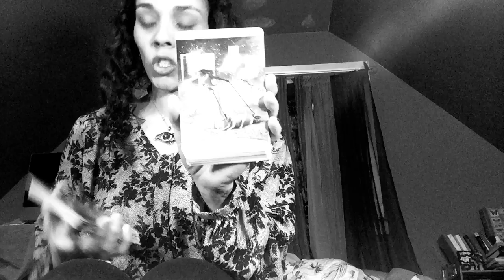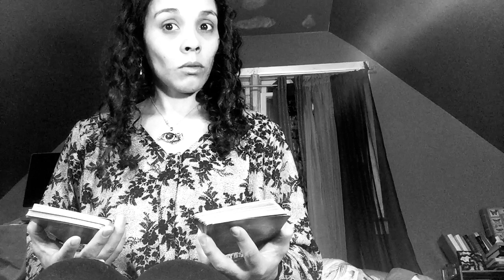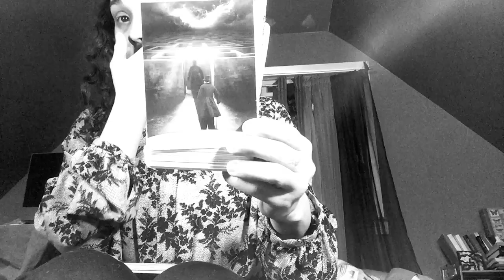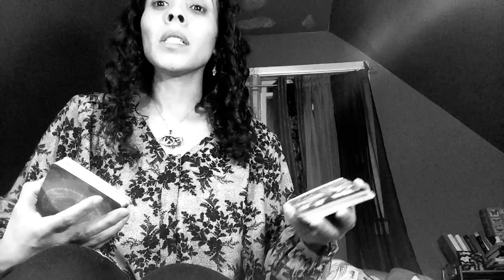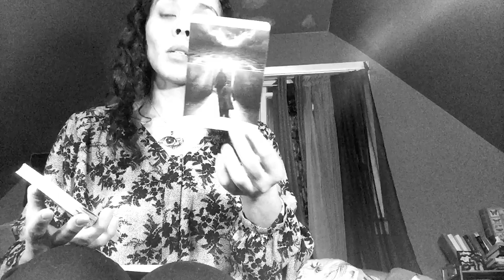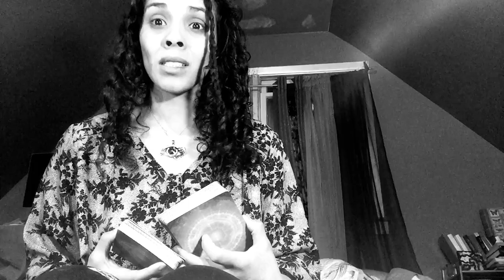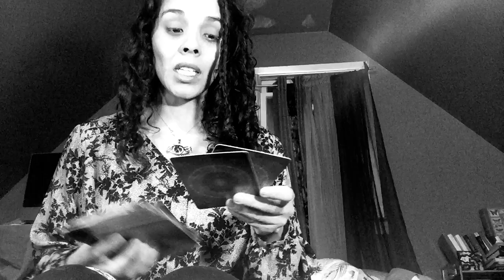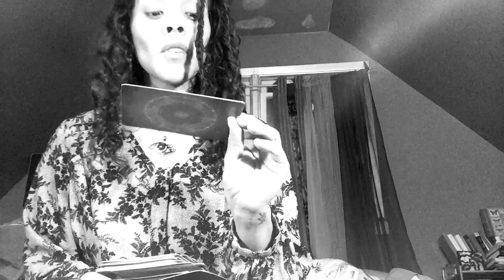Quantum Corona Oracles 1 of 3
Watch in sequence
Order

I hope you are just as excited as I to participate & further Activate your Galactic Core Alignments

If you are here it is because you are ready. Congratulations on your own dedication to self love, growth, evolution, healing, and all things utopian in thought and now able to be made tangible in reality.

Make sure to Follow me on all my other social media platforms too

NEW CONTEST : One of my Happy subscribers will be chosen to receive a FREE SESSION with me. Be mindful  this is For a Limited Time Only. I am so grateful for everything & this is my THANKYOU to you for being a part of my journey.

Winner will be randomly chosen  and the reveal will be shared & aired  in a few weeks : exact date will soon to be announced.

With all of that being said please further be advised that Although I work one on one with many beautiful souls this here is your mental note to yourself to personally know  & note this disclaimer now being released here infinitely & very clear on my channel. So please make sure you get it, know it, and own your own behaviors good ! All of This here is free for you to connect with in your Mind, body, heart & soul. This here is for your evolutionary growth & also Alchemical Alignment.
Another Entertainment outlet of expression servicing  purpose I enjoy creating & let it be known  you are responsible for every seed of your own you are planting. So with that being said, no matter the inspiration, motivation, guidance and Assistance you receive, it is you whom will be responsible & accountable for your own interpretations, perceptions, decisions and actions in regards to your own personal well being and experience with life. So if you’re not woke in your own spoke and can not hold yourself responsible & accountable for your own  decision making skills then you have no business fishing anywhere but within your core being getting much better acquainted with your sentient being.